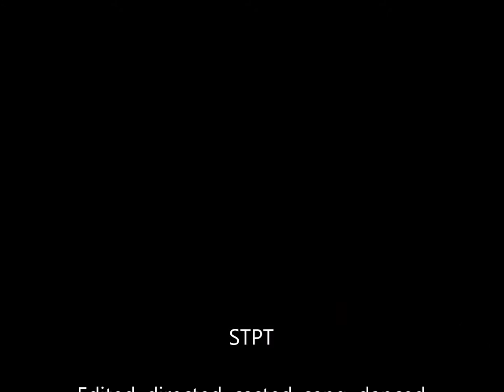STPS(Stick Tomato Potato Stick : PPAP Parody)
I made video of PPAP parody called Stick Potato Tomato Stick!